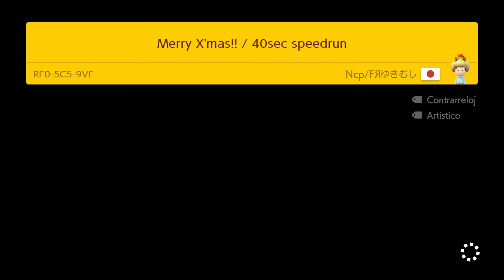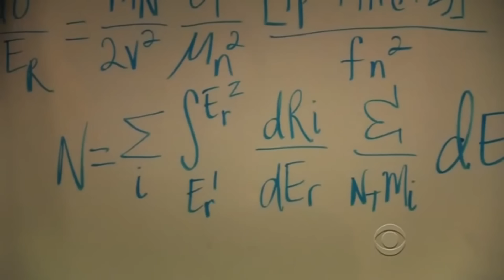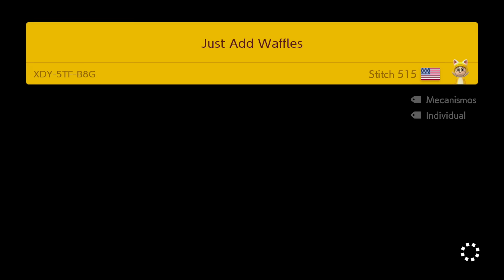De la FELICIDAD al TERROR hay 1 PASO - EXPERTO INFINITO (NO SKIP) T6 #31 - SMM2 - ZSSJ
● MÚSICA USADA ♪

● PREGUNTAS FRECUENTES

     Francisco
- ¿Con qué grabas en PC?

● CARACTERÍSTICAS PC

CPU: Intel i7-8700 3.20 Ghz
RAM: G.Skill 16GB DDR4 2800 mhz
VIDEO: NVIDIA RTX 2060 6GB Asus
CÁMARA: Elgato Facecam
MICROFONO: Samson G-Track Pro